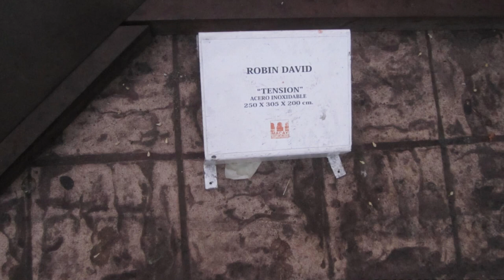Evolvenza Essere lasciati nel cortile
Le chemin évolutif de la condition humaine va de la pierre au saint.